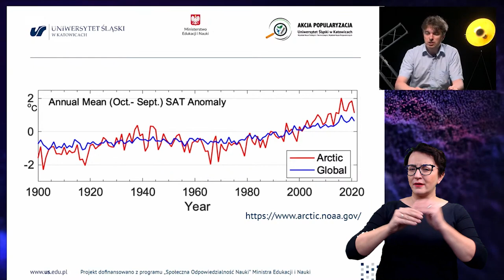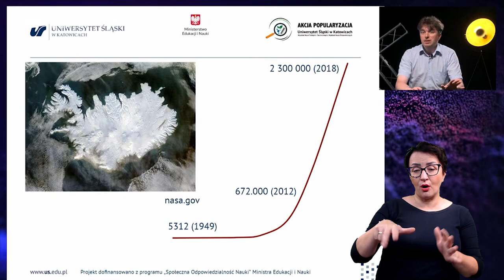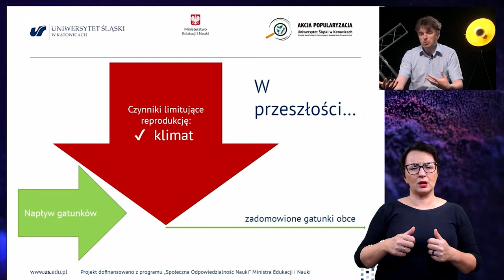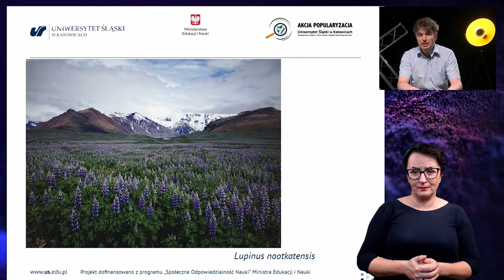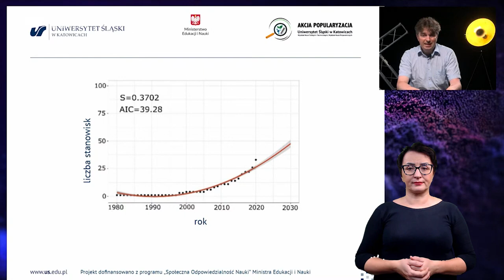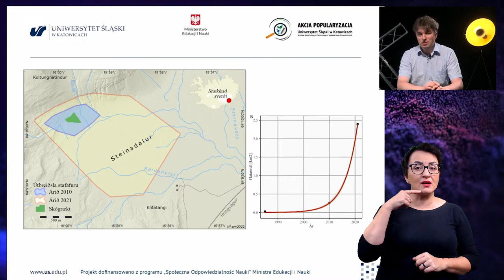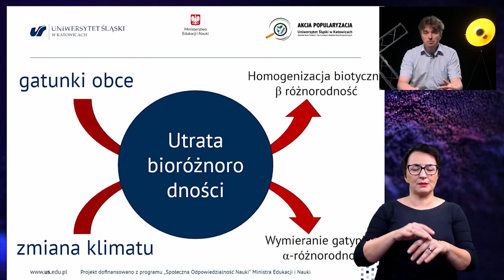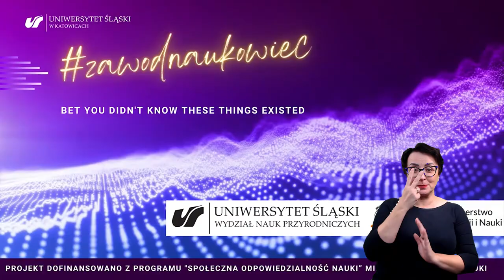Akcja Popularyzacja: dr hab. Paweł Wąsowicz